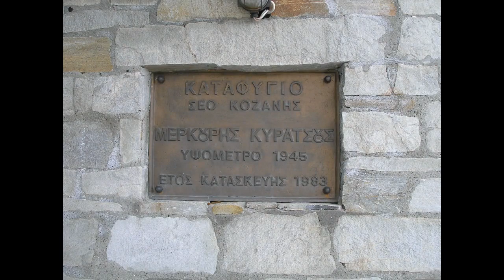Pieria Mountain Bike Day2 ,Greece